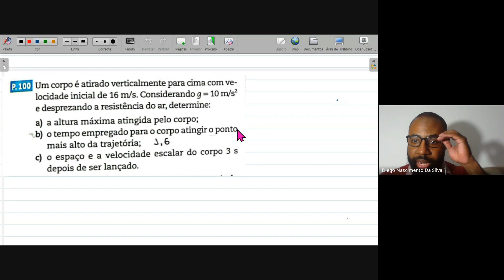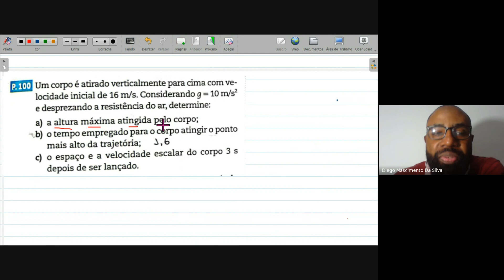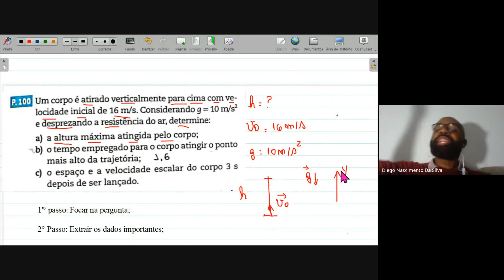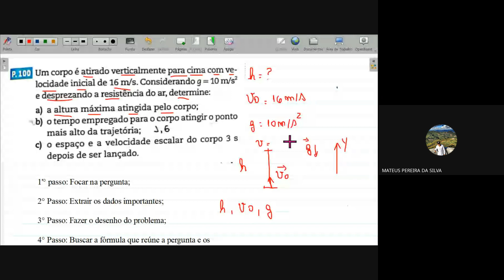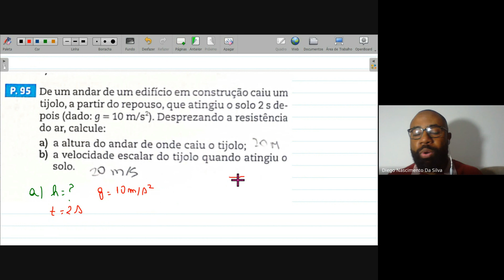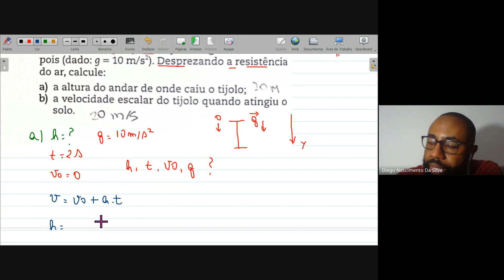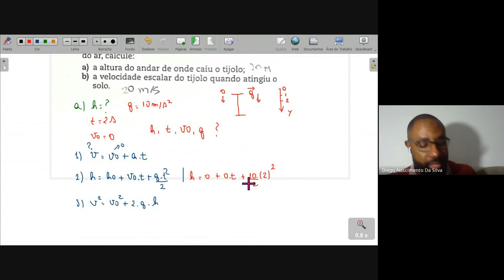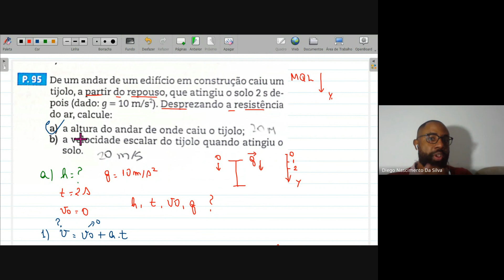Lançamento Vertical e movimento de queda livre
Nesse vídeo aplico a técnica PDDF (Pergunta, Dados, Desenho e Fórmulas) para resolver questões de lançamento vertical e Movimento de Queda Livre.
Eu desenvolvi um método de resolução de questões de física e tenho um curso onde você aprende a:
Resolver questões de física 3x mais rápido;
Desenvolver uma técnica matadora que aumenta em 90% suas chances de acertar a questão
Te ensina a ter estratégias para resolver assuntos específicos de física como lançamento oblíquo, velocidade relativa, encontro de móveis e muito mais...